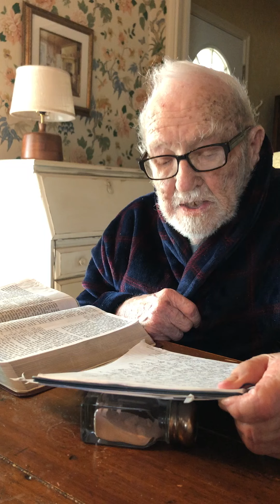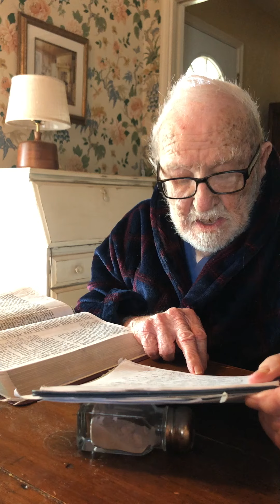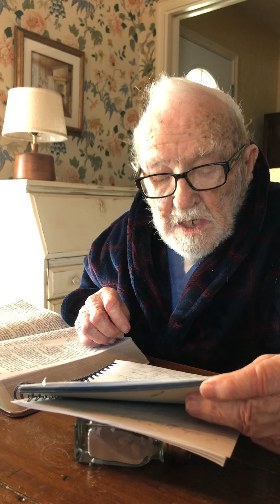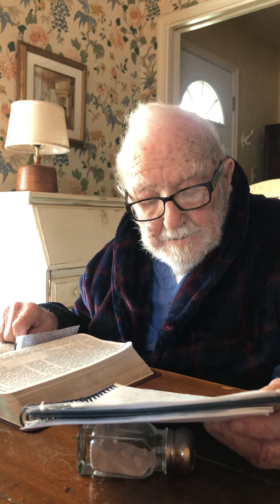Breakfast Awakenings with Roy - #13 - BEYOND THE GRAVE AND INTO ETERNITY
Stories and advice from 100 year old WWII veteran Roy Falls.

Thank you. And may God bless each and every one of you.